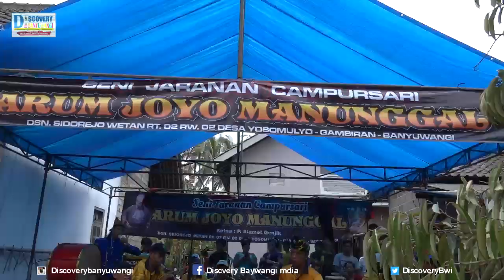Jaranan Arum joyo Manunggal Buto Perang Sidorejo Wetan Yosomulyo Banyuwangi di Glowong